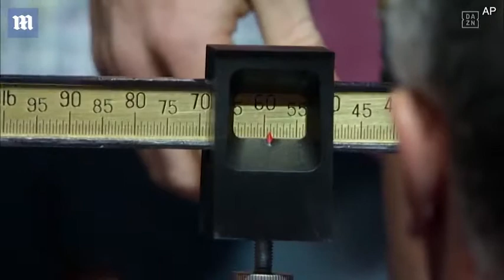Saul 'Canelo' Alvarez and Jacobs brawl at the weigh-in